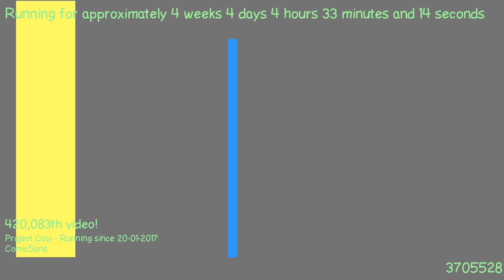1487731043 - Webdriver Cavi - O